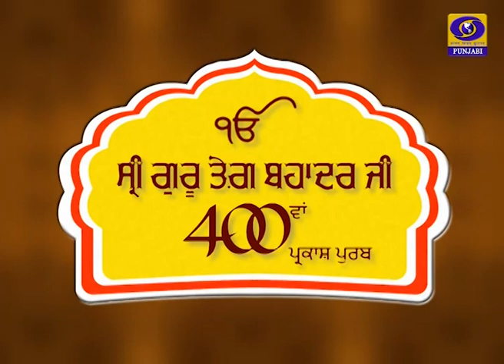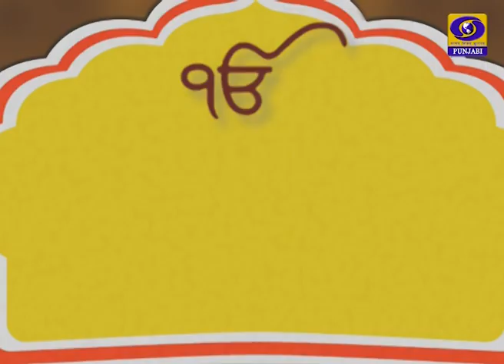Shabad Kirtan | Bhai Raghbir Singh ate Sathi | 30 April 2021 | DD Punjabi